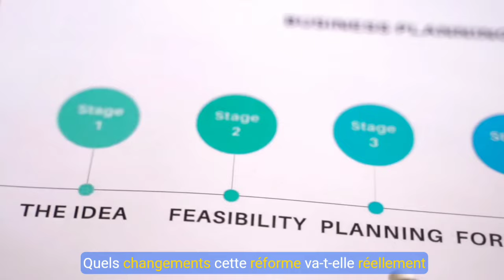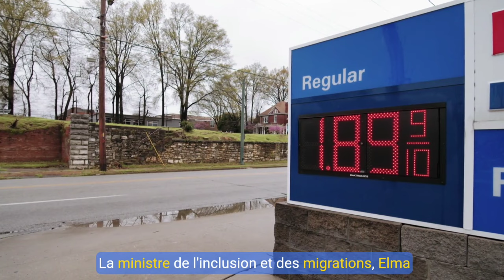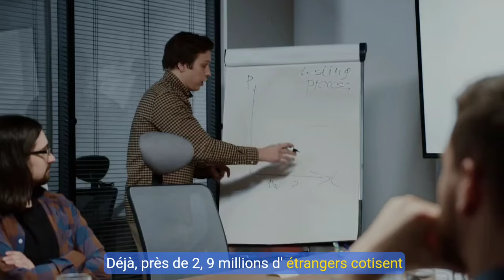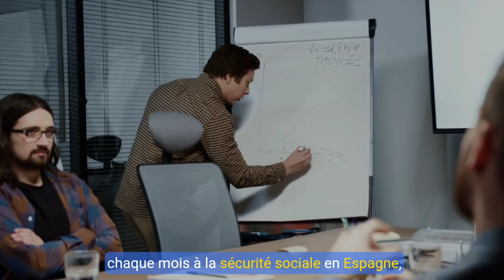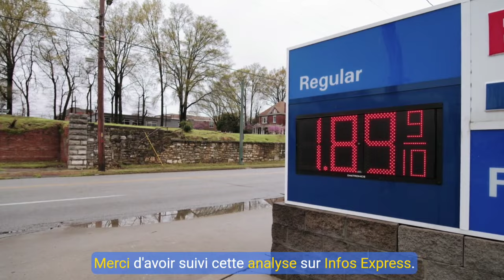🇪🇸 L'Espagne régularise des milliers de migrants : une politique audacieuse ! 🌍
🌍 **L'Espagne ouvre ses portes aux migrants : une réforme clé pour l'avenir !** 🇪🇸 Le gouvernement espagnol a adopté une réforme qui pourrait régulariser des centaines de milliers de migrants chaque année. Quels sont les enjeux derrière cette décision audacieuse ? Pourquoi l'Espagne choisit-elle une politique d'accueil quand tant d'autres pays européens ferment leurs portes ? Découvrez tout dans cette vidéo ! 👇

👍 **Likez** la vidéo si vous trouvez le sujet pertinent et laissez votre avis en commentaire !

réforme, migration, Espagne, Pedro Sanchez, régularisation, Canaries, politique d'accueil, Union européenne, économie espagnole